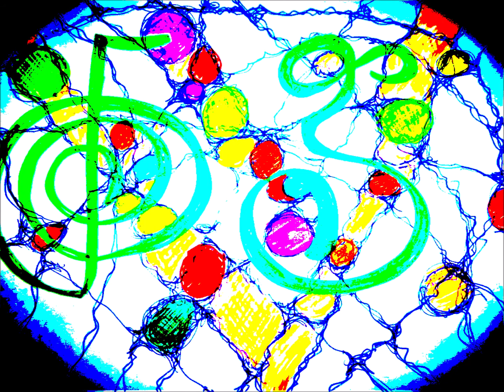Torsion Field Generator & Waltz Music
Brand new! Torsion field generators - self-healing available for everyone.
Images of Reiki symbols + Neurography + Incredibly beautiful  Waltz music that will produce a unique quantized effect on each of us.
Each image acts on the DNA and genes with light quanta - photons. Each Reiki symbol has its own energy / the so-called subtle energies / which affect all the energy shells of a person, his Aura through torsion fields.
The sounds of music have their frequency and affect the human brain, which has long been proven by scientists. Joint exposure creates a compilation effect and acts as a generator outside of time and space. Neurography is the language of the universe.
A generator of health, well-being, happiness, relief of pain and discomfort, stress relief, phobias, fatigue syndrome and much more ... - all is only the best for you !!!
How to use this program?
This meditation can be used in several different ways:
Through the audio system (speakers) to harmonize the environment and surroundings. If you are in a tense psychological situation, put this program on and after 10-15 minutes you will find that the passions have subsided and the tension has been removed.
This program has an interesting property: If you turn it on when engaging in any activity, after a while it will "dissolve" and you’ll stop hearing it, it will become easier for you to concentrate on your activities. In this case, the effectiveness of the program will increase, especially if you listen to it with headphones.
The program can be used as alpha meditation , it will also have a profound positive effect on your consciousness.
Take a comfortable position for the body, close your eyes, stop the internal dialogue and after a few minutes you will enter a pleasant state of relaxation. An ordinary person will need about 8 minutes. Before meditation, it is advisable to drink a glass of pure water.
This program can be heard both in the headphones and through the audio system.
The program has no restrictions; you can work with it at any time of the day.
Images of Reiki symbols + Neurography + Incredibly beautiful Ethno music that will produce a unique quantized effect on each of us.
For those who live with Reiki! We have selected several new and interesting Reiki courses for you: